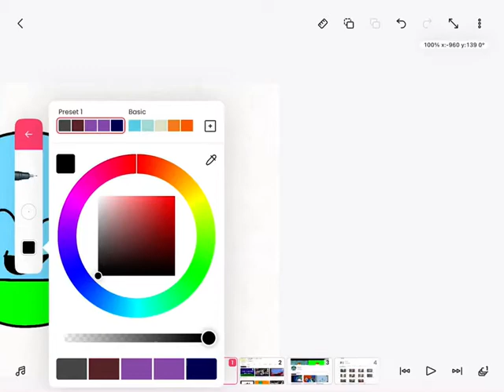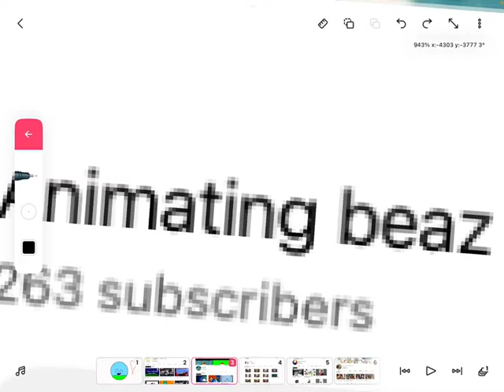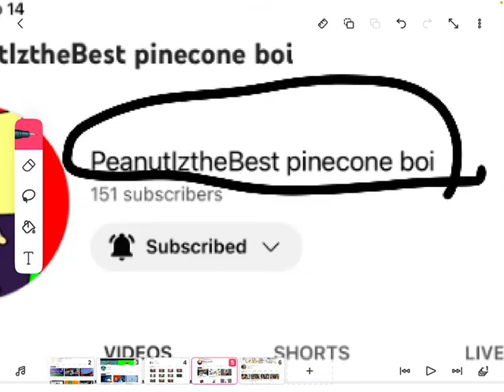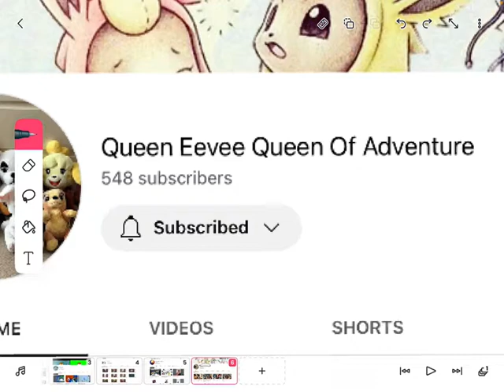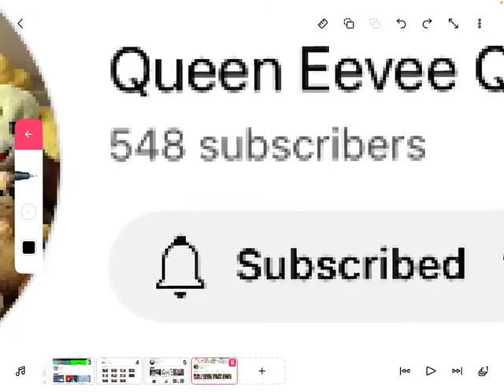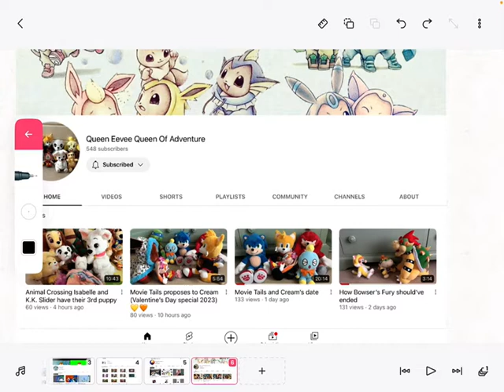A huge Valentines gift to five people ￼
Channel I mentioned in the video: I’m gonna send it right now give her at least￼ 700 subscribers